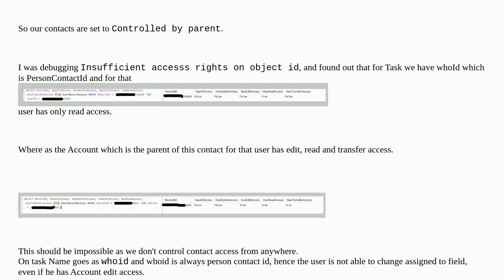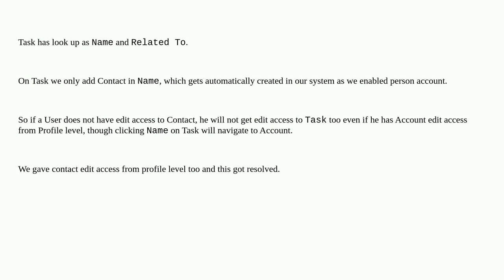Salesforce: Differences in Person Account and Contact Access, how is this possible?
Differences in Person Account and Contact Access, how is this possible?

A special thanks goes out to the awesome community

  insufficient-privileges person-accounts access